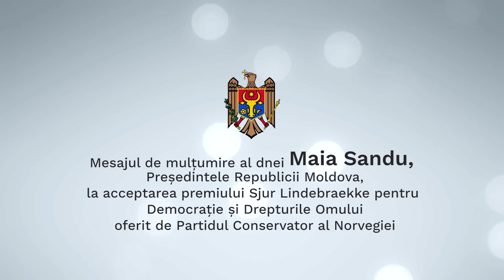Mesajul Președintelui Maia Sandu la primirea Premiului Sjur Lindebraekke 2021